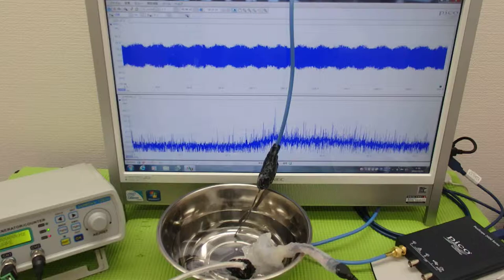‹メガヘルツの超音波発振制御›技術 ultrasonic-labo